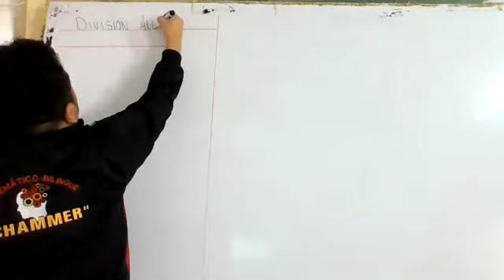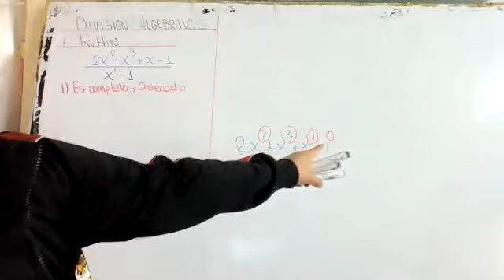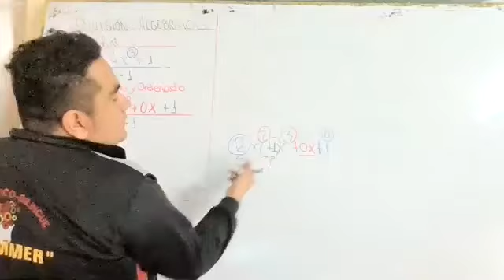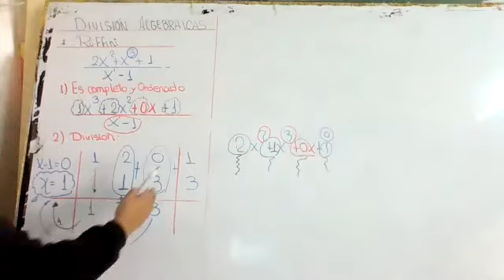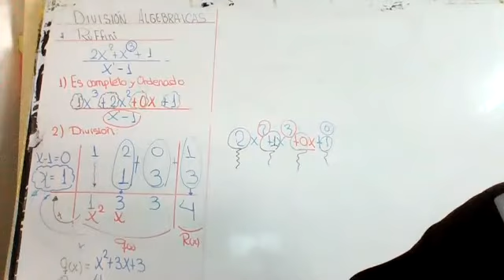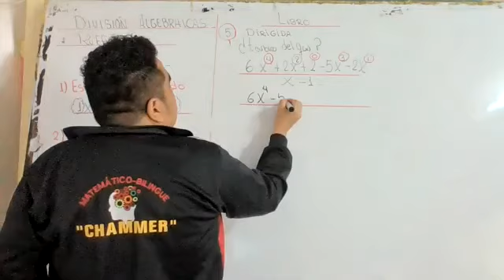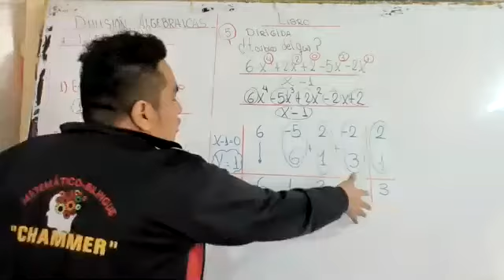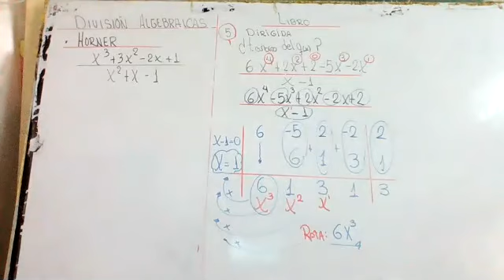DIVISIÓN DE POLINOMIOS ÁLGEBRA ACADEMIA PARTE 1